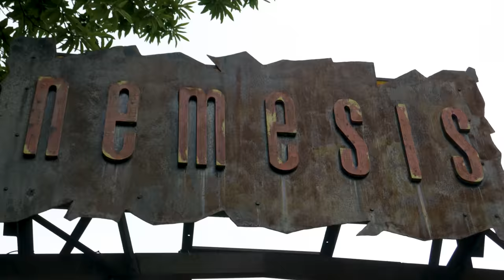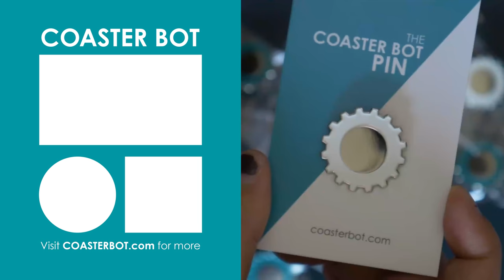Back on Wicker Man! - Alton Towers Vlog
In July 2020 we visited Alton Towers for the first time post lock-down! In this vlog we explore the park's new safety adjustments, give our thoughts on the attractions on offer, and assess whether it's worth visiting in these strange times!

PATREONS:
D. Newman, Simon Stirrat, Philippe-Minh, Tyler Bennet, Inverted Studios, Simon Ward, Racc Hudson and Urso Brando